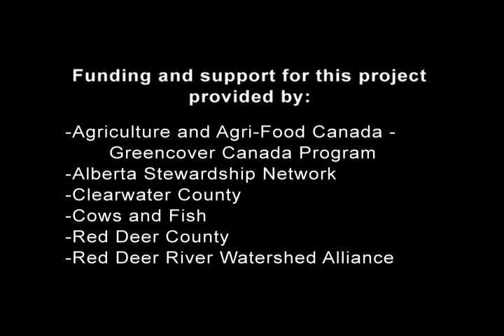Memories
Personal narratives regarding the changes the residents of some Alberta lakes have been seeing over the years; how this affects them and their families, and what they see for the future.